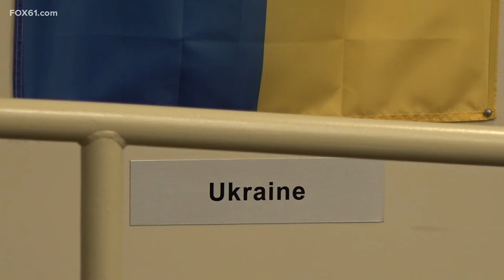Blumenthal pushes for Congress to pass aid package for Ukraine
U.S. Sen. Richard Blumenthal (D-CT) spoke about his most recent meeting with President Volodymyr Zelenskyy in East Hartford Friday, urging increased aid and strong assistance for Ukraine.

“They can win if we provide them the support that they need,” Blumenthal said.

He is once again calling on Congress to pass $24 billion in additional aid for Ukraine, this time just a day after Zelenskyy lobbied for more funding on Capitol Hill.